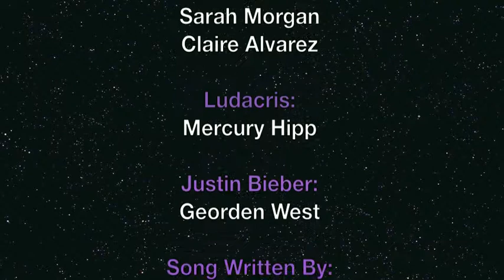Hollins: Tinker Day Music Video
- Edited, Directed, and Filmed by:
LilClurr Productions

- We rewrote the lyrics to Baby by Justin Bieber, and made a promotional video for Tinker Day, one of the many traditions at Hollins University!

Lyrics:
I'd climb a mountain, I'd see a bear
A small endeavor, for quite a share
With all the mem'ries, so full of heart
Hollins, we will never ever ever be apart
More than an event? Skits and playing
Simply a "day", what are you saying?
Say there's a tutu and a sparkled surprise
My costume is awesome and, I swear, it's no lie
And I wanna play it cool, but it's my cue
To be crazy, cast aside the lazy
And I'm in pieces, donuts fix me
And just shake me 'til you wake me from this perfect dream
I'm going up, up, up, up
-To the mountain top, round and around , and im like
Tinker had me going crazy, oh, I was star-struck,
Scares woke me up daily, don't need no Starbucks.
Seniors made my heart pound, it skipped a beat when I heard them the street and
During their hallway rounds but I really wanna sleep on the weekends.
Tinker day has got me dazing cause it is amazing
and now my heart is happy and I just keep on saying...
And I'm gone (Yeah Yeah Yeah, Yeah Yeah Yeah)
I'm gone